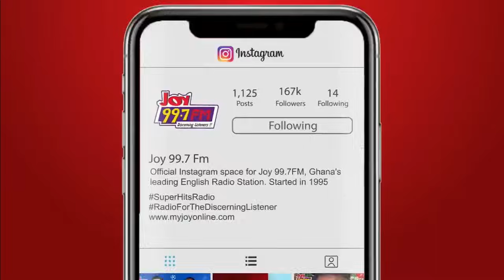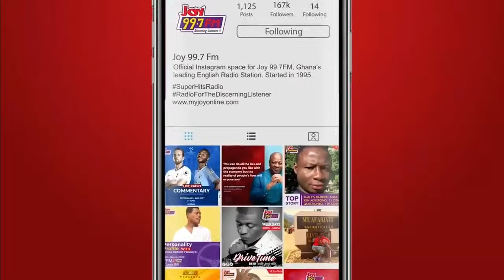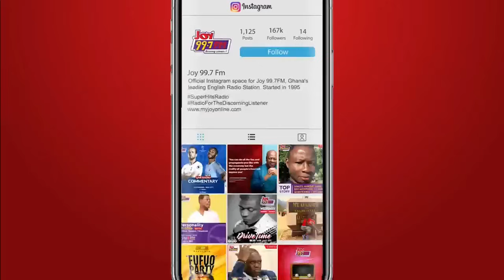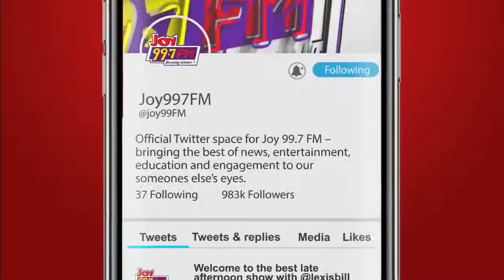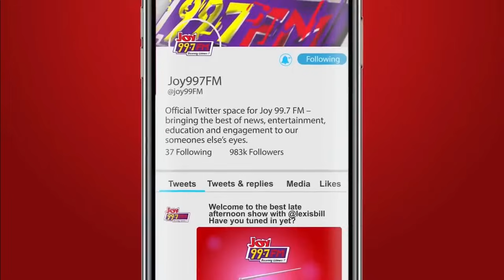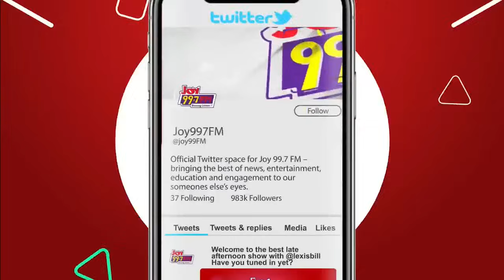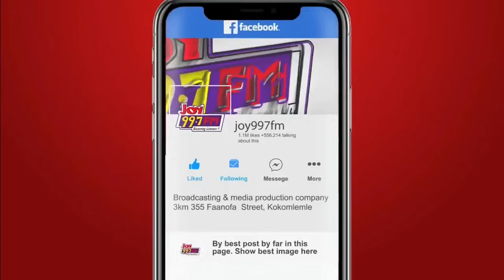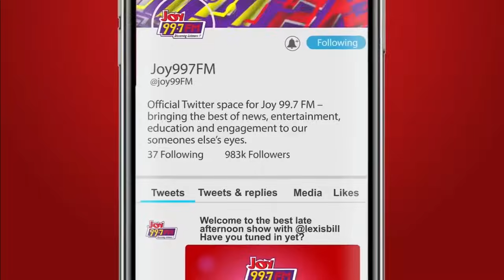Top Story: FDA Defends Extension of Shelf Life for SHS Rice Amid Quality Concerns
FDA mounts a spirited defense of its decision to grant Lamens Africa Company an extension of the shelf life for rice distributed to senior high schools, dismissing claims that the product was unwholesome